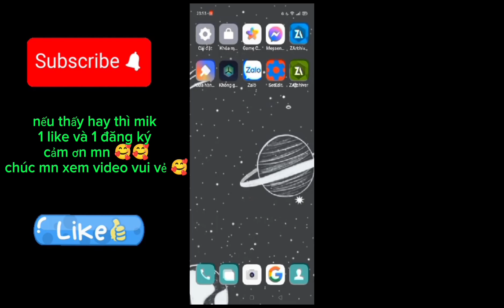Fix lag free fire V12 phiên bản mới nhất 2024 data giảm lag hiệu quả cho điện thoại RAM 1GB-4GB